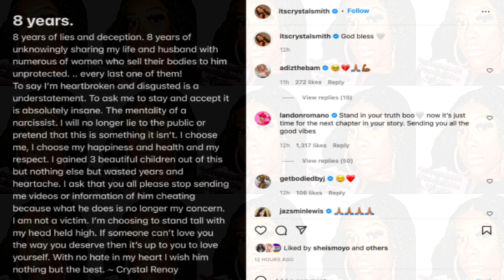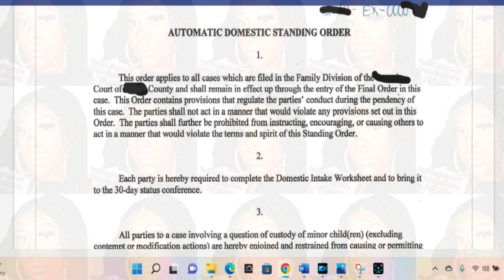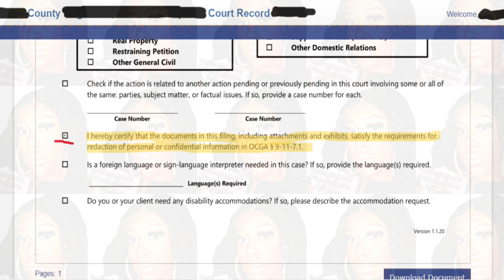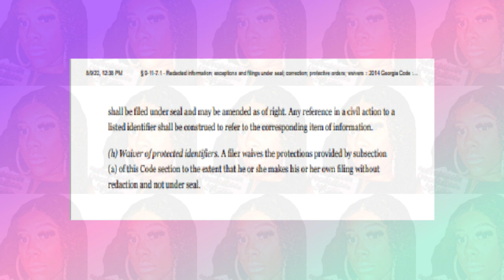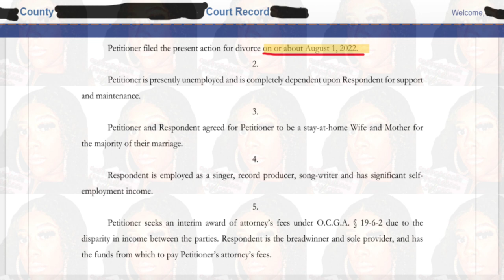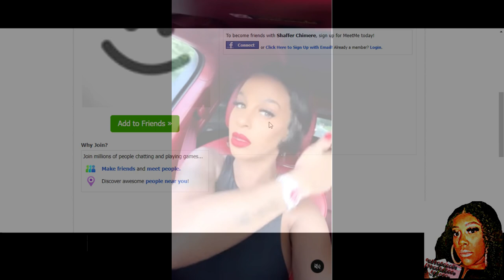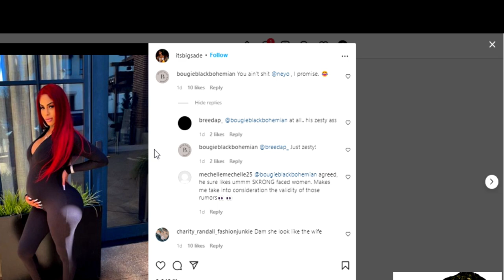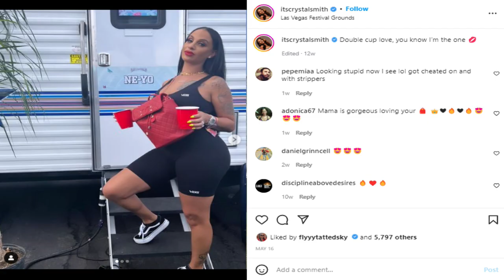Celebrity News | Ne-Yo & Crystal Secret Dating Accts. Divorce, Custody Petition Details w/Receipts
Celebrity News | We have the exclusive court dockets from Crystal filing for a divorce on Aug. 1st, 2022, along with the child support, alimony & alleged family violence modification docket. Crystal Smith is tired chile because she flew to file those petitions. She is asking for child custody & alimony from Neyo due to his latest bad boy behavior! Crystal reported her husband Neyo has been untrustworthy the whole entire relationship & she isn't lying. We found exclusive records of Neyo's active dating accounts with Tagged & MeetMe which he's been an active member for over a decade. Crystal alleged her husband was paying a numerous amount of woman to sleep with him unprotected. Maybe a number of the women she alleged came from his dating account. Watch to the end of the video to catch the exclusive tea.

SOME MATERIALS DISCUSSED OR PRESENTED MAY CONTAIN SUBJECT MATTER THAT MAYBE DISTURBING TO SOME VIEWERS OR LISTENERS. VIEWER/LISTENER DISCRETION IS ADVISED!

All videos are made for awareness/educational purposes. In no means are they intended to offend anyone of the victims, their families or the people discussed in the video, including the viewer watching. Videos are simply here to bring awareness & open the mind of the individual watching to be aware of real-life situations occurring in our communities daily. This channel is here as a resource to outreach & to give a voice to/for those who may not or are not being heard! There are times where some victims are overlooked or not enough awareness is bought to their case or known about, especially through national networks/public media mass communications. It is to spread awareness on topics, things or cases people may not be aware of. Therefore, this channel is here in hopes of reaching masses to bring awareness & answers to these different topics of discussion. All information in the video is made from compiling researched information & topics found on the internet through given resources. I research the topics then bring them forward. I do NOT attest to 100% fact; however, I do attest to 100% fact that each topic/story or information we discuss here on this channel is looked into first. Whatever I bring to you is researched information before it is made public for you. All information is/was/or will be researched & checked thoroughly before it is presented to a viewer. Please do your due diligence of researching & checking ANY information yourself that is bought to you from ANY individual before taking what is being stated as 100% factual truth.
If you want to share a loved one’s story or your own, you can send your email at any time to the address provided below:

00:00 Introduction Warning Federal Law Allows Fair Use
01:01 Intro & Welcome to the Channel. Please Like, Share, Comment, Subscribe & Hit the Bell for Notifications!
01:50 Reports from Ne-Yo Wife Says He's Been Cheating the Whole Entire 8Yrs.
03:06 Ne-Yo Allegedly Fathered Another Child During His Latest Cheating Antics
03:26 The Alleged Side Piece Goes by ItsBigSade on Instagram
03:38 Crystal Renays Post On Instagram Titled 8 Years.
05:06 The Narcissist Responds with:
06:18 Crystal Had Enough of Ne-Yo Behavior, She Files Petition for Divorce, Custody, Alimony & Family Protection Abuse Petition
07:00 Automatic Domestic Standing Order: Petitioner Crystal R. Smith
07:27 Automatic Domestic Standing Order Details & Description
10:04 Family Violence Petition Modification Checked Off on the Petition Intake Form
10:49 Confidential Informaion in OCGA 9-11-7.1.
11:04 Details & Description in the OCGA 9-11-7.1
16:39 Chile I'm Still Confused on What this Chptr OCGA 9-11-7.1. Means LOL
16:57 Details & Description of the Motion for Interim Attorney Fees, Alimony, Child Support, & Request for Temporary Hearing
19:05 Now Let's Talk About this Damn Tagged & Meet Me Dating Acct. Ne-Yo has!
19:40 Was this Apart of the Reason Crystal Filed for Her Divorce?
20:19 Ne-Yo has Been an Active Tagged Acct. Member Since 2006
21:32 WTH is Tagged & Meet Me You Ask?
23:08 Ne-Yo's Website for How to Find Love & Date Online
24:09 More on the Alleged Side Chick & Babymomma ItsBigSade
26:46 More Details of How Ne-Yo & Wife Crystal Renay Met
29:27 Did Crystal Miss the Red Flags from Ne-Yo's Previous Relationship w/Mrs. Monyetta Shaw?
32:06 Monyetta Finally Moved on is Now Married to Her Now Husband Heath Carter
32:48 In Conclusion: Run Crystal
33:00 Outro: Like, Share, Comment, Subscribe & Hit the Bell
33:23 Check Out My Other Video if You Haven't: Gena Tew Confirms A.I.D.S Linked to Nick Cannon| Reason 80% of Women Nick Been w Had Hygiene Issues!